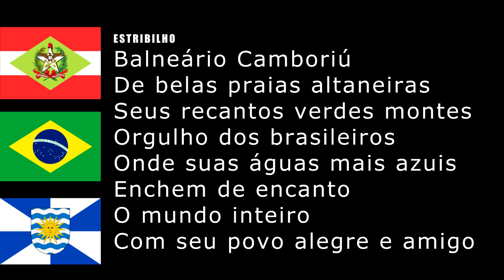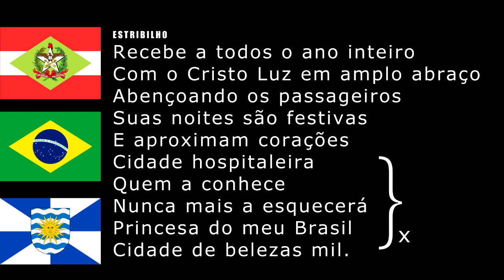BALNEÁRIO CAMBORIÚ SC - HINO DO MUNICÍPIO - LETRA E MÚSICA